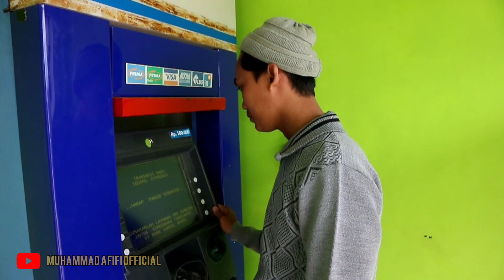Jalan Di kota RARA Prabumulih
Healing dikota prabumulih, tempat kelahiran raradangdut akademy 5.